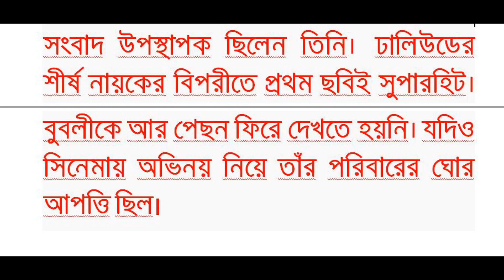ব্যক্তিগত বিষয়ে মন্তব্য নারী নির্মাতার ওপর খেপে গেলেন বুবলী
কার ওপর খেপে গেলেন অভিনেত্রী শবনম ইয়াসমিন বুবলী? বৃহস্পতিবার দুপুরের বুবলীর ফেসবুকের একটি পোস্ট নিয়ে ব্যাপক প্রতিক্রিয়া তৈরি হয়েছে। নাম না বললেও সরাসরি একজন নারী নির্মাতার প্রতি ক্ষোভ উগরে দিয়েছেন এই অভিনেত্রী। নাম না উল্লেখ করায় নেটিজেনরা দ্বিধায় পড়েছেন।মূলত, বুবলীকে নিয়ে ওই নারী নির্মাতা কোথাও মন্তব্য করেছেন- যেটি সহজভাবে হজম করেননি ঢাকাই ছবির নায়িকা।